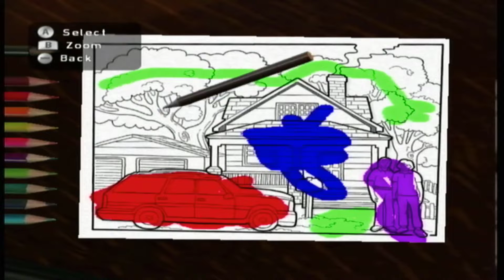Silent Hill: Shattered Memories - Part 3 | Finally I'm Home????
This is one of the two December Christmas Holiday Playthroughs!

Thank You To The Person Who Gifted Me This Game!

Escape The Nightmare!
Harry Mason must survive untold horrors to find his missing daughter and the twisted truth behind the town of Silent Hill.
      *Deep Story that will take you on a tension filled roller-coaster ride.
      *Adaptive game play that profiles you and forces you to face your innermost fears.
      *All new intuitive interface and controls that keep you immersed in the world of Silent Hill.